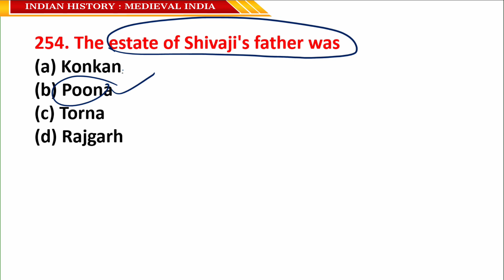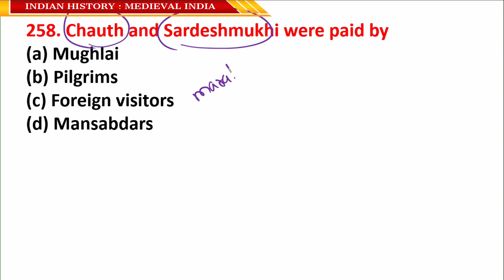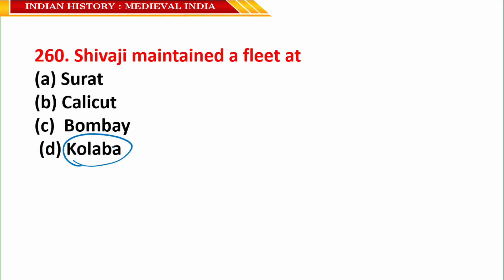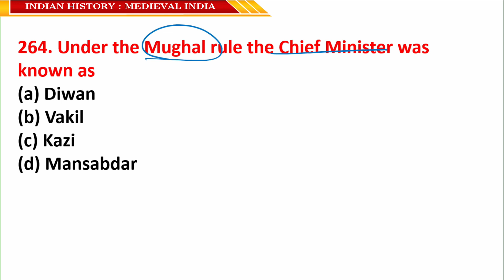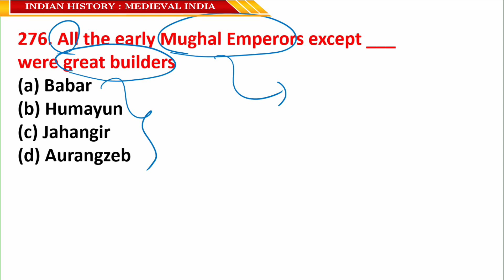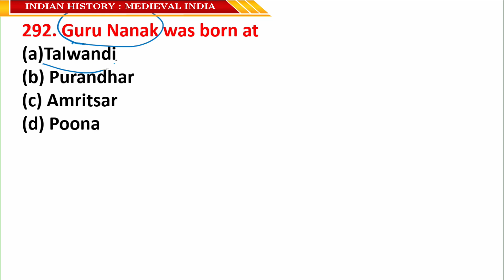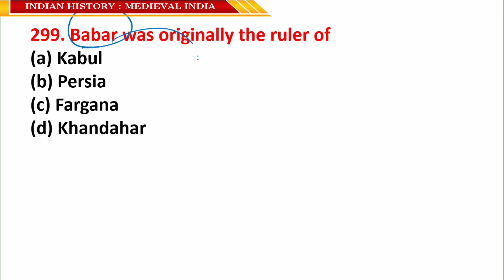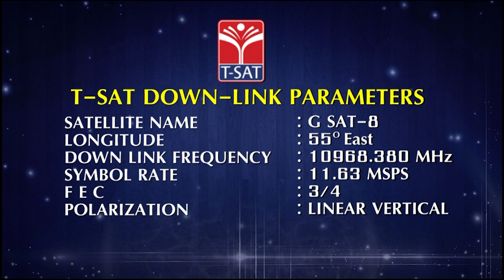INDIAN HISTORY - MEDIEVAL INDIA (PART - 06) | Marathon 50MCQ Bits | GROUP: 2, 3 & 4 | SI/CONSTABLE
INDIAN HISTORY - MEDIEVAL INDIA (PART - 06) | Marathon 50MCQ Bits | GROUP: 2, 3 & 4 | SI/CONSTABLE || 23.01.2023

T-SAT Network Digital Classes are Now Available on Following Platforms:

👉Install T-SAT App:
1. For Android Users: Play Store
2. For Apple Users: AppStore